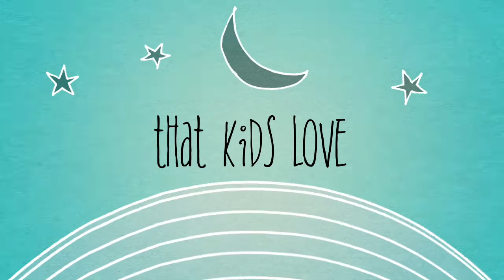Trailer for Kids Meals with Chef Ellie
I'm a kid who is super psyched to share healthy and fun meals with your family! So grab your kids, put on some aprons, and lets get cooking!